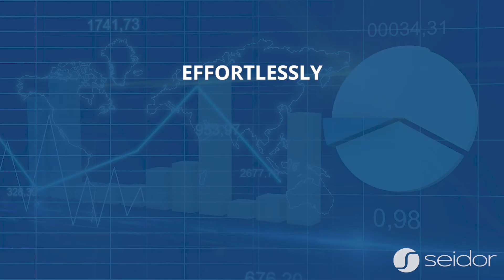Seidor Africa - Finance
Manage all accounting transactions in one place.